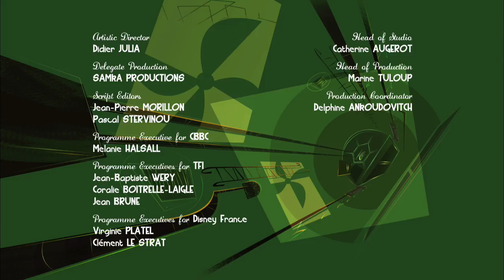Eliot Kid | Season 2 | Episode 30 | Theantypodis Cousin | Christine Flowers | Matthew Géczy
Watch Eliot Kid Season 2 Episode 30 Theantypodis Cousin on Jetpack Distribution

Eliot thinks an alien caterpillar has taken on his image to fool the others.

Eliot is 6 years old and, like many kids his age, has an overactive imagination. He can turn the most ordinary situation into something that resembles a blockbuster movie. His creations are often full of horror-movie staples: blood-thirsty vampires, man-eating plants and haunted houses. Some of the stories Eliot creates include finding an underwater monster in the city's new pool, visualizing an army of creatures lurking beneath the city, and deciding his visiting Aunt Margot is a witch who wants to transform his parents into poodles.

The series features Eliot, the little kid with an overactive imagination that turns the most commonplace situations into Hollywood action-adventure blockbusters, along with his two friends, Kaytoo and Mimi.

Starring: Barbara Scaff, Veronica Taylor, Debi Derryberry, Mike No Name Nelson, Kath Soucie, and Mirabelle Kirkland, Alistair Abell, Leslie Lanker, Christine Flowers, Jodi Forrest, Philip Maurice Hayes, and Matthew Geczy